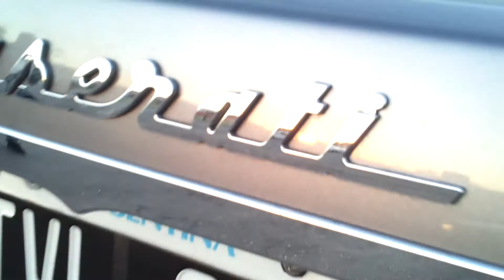MASERATI GRAN TURISMO (GT)